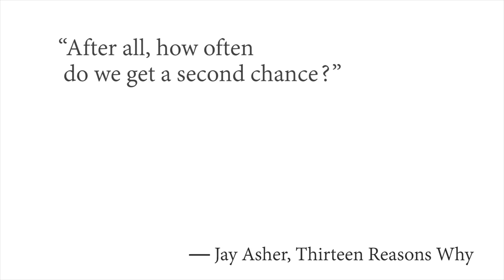The Breathe - Infomatrix Asia 2016 Short Movie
by Roman Zharko and Dussenova Illyara

Great video!

The video was among favourite ones. They would get Silver medal, if they had brought the documentation(description, scenario, etc..)